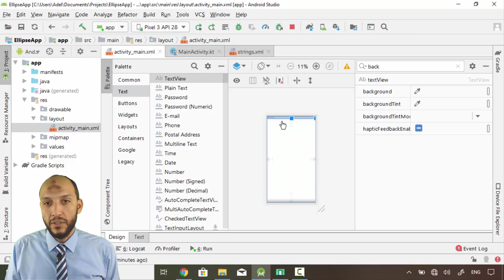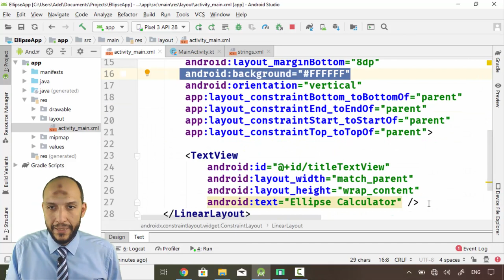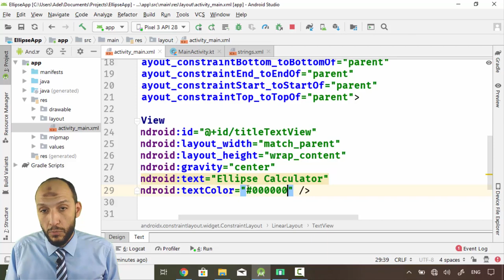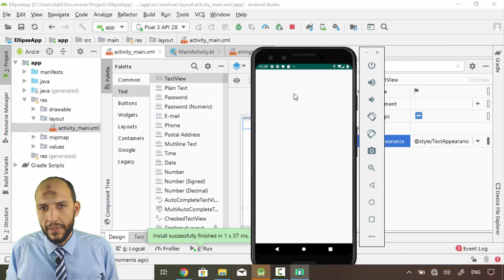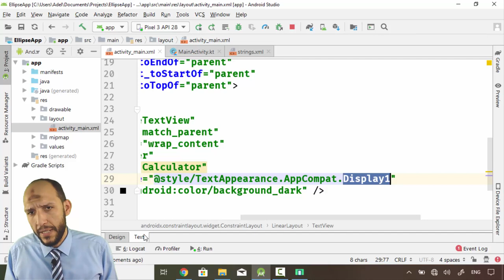11 Android Kotlin Ellipse Calculator Design App UI TextView, id, gravity, textAppearance, text